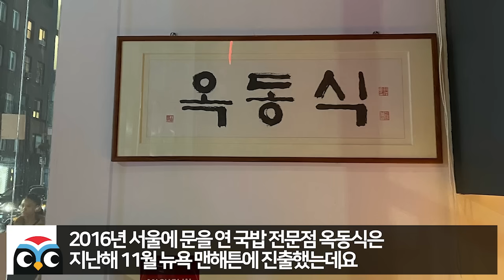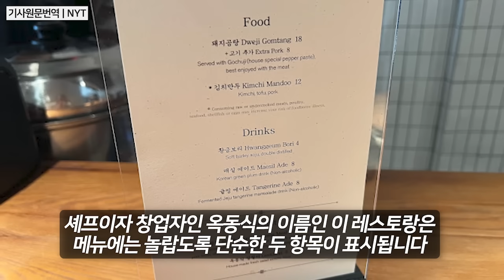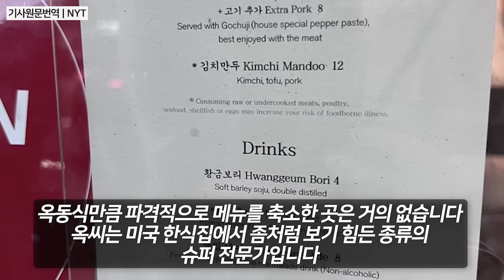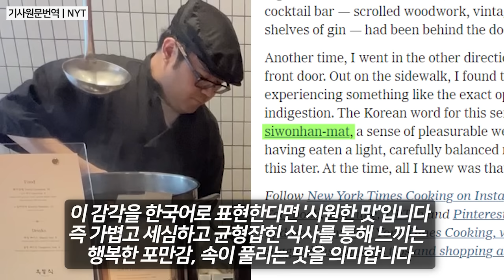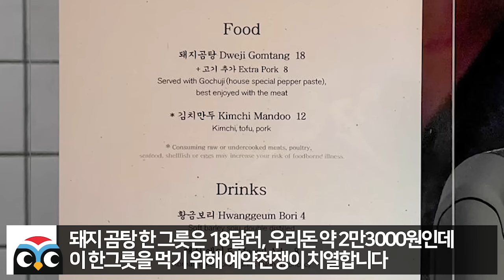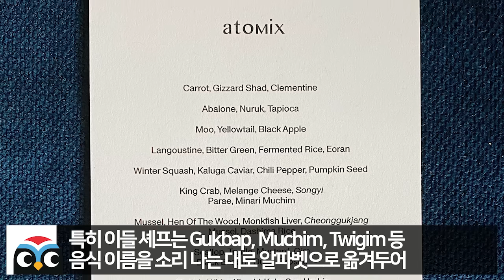뉴욕타임즈 기자의 미국판 다큐3일 3일 내내 돼지국밥만 나오자 현지발칵